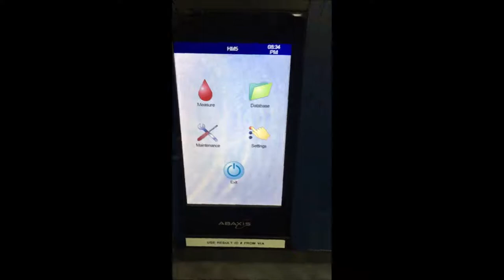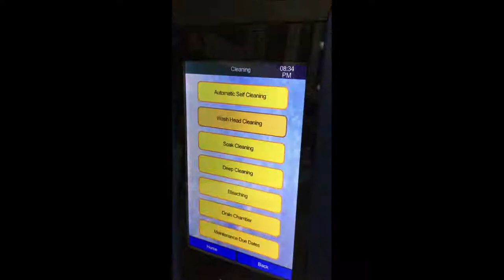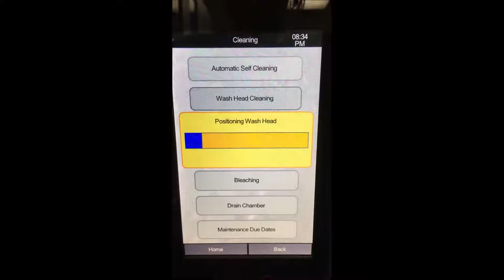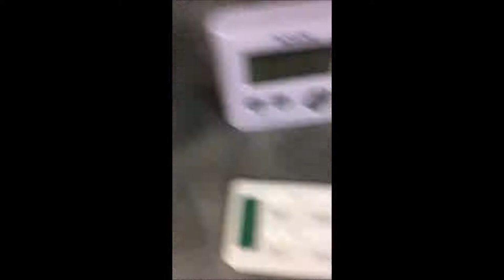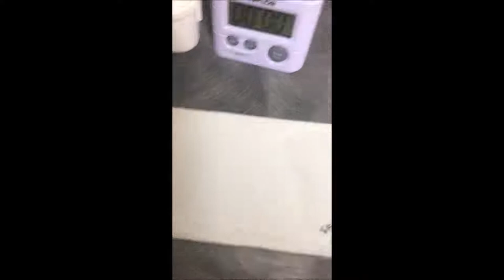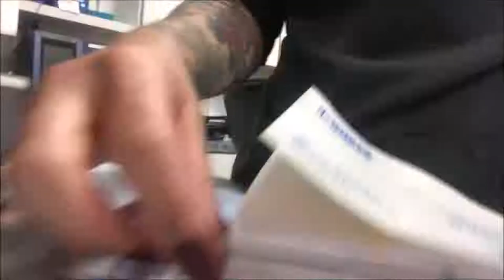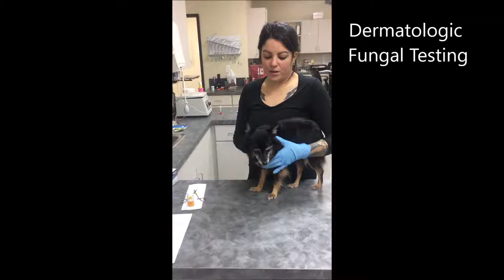Adams AVMA Clin Path II Movie